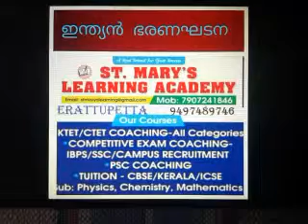Constitution of India - Psc